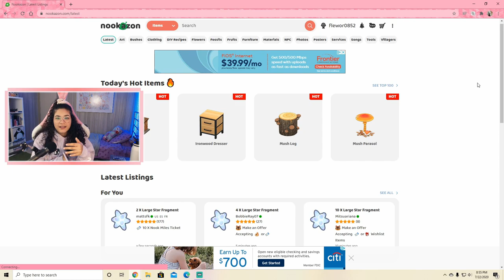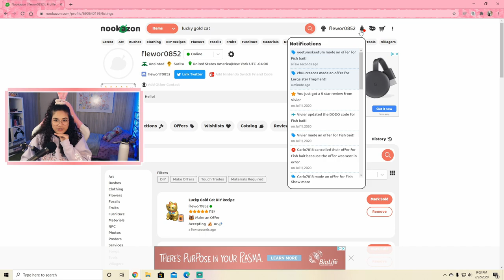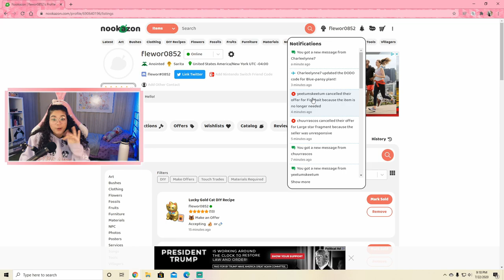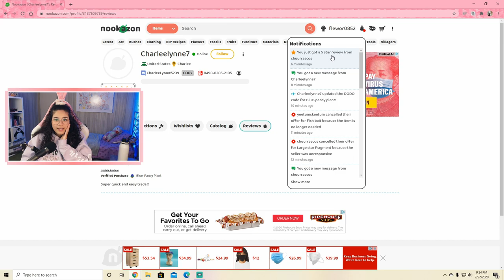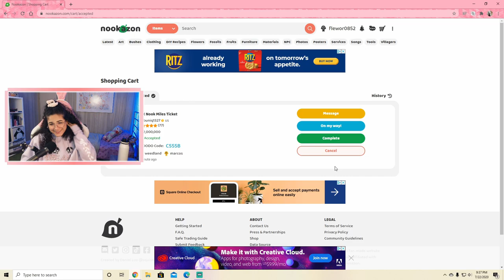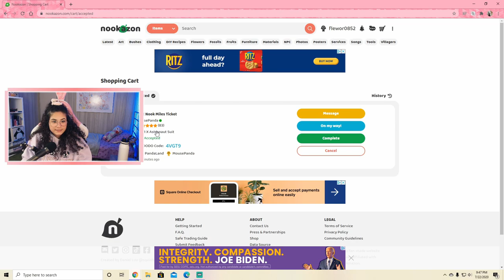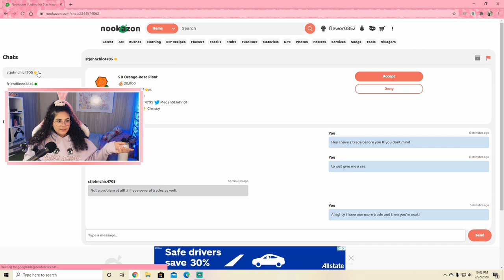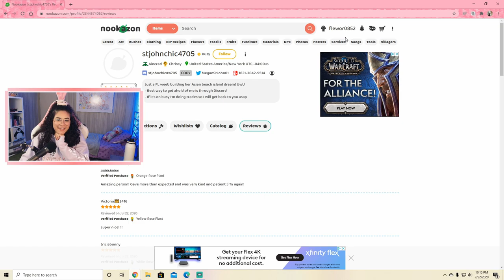how I get Nook Mile Tickets for dreamie hunting - NOOKAZON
Hello YouTube! Today I dive into Nookazon to acquire bells and nook mile tickets to dreamie hunt! I hope you enjoy :)